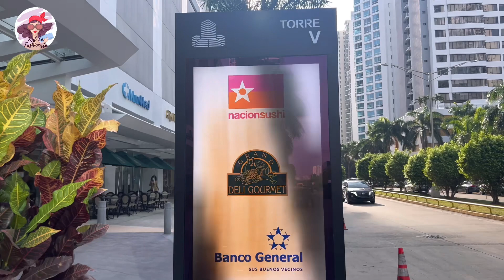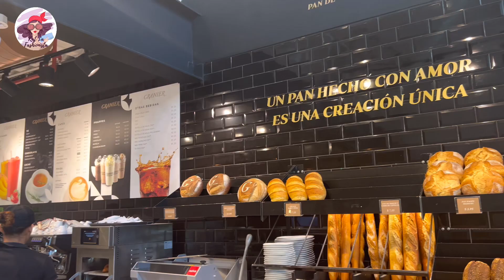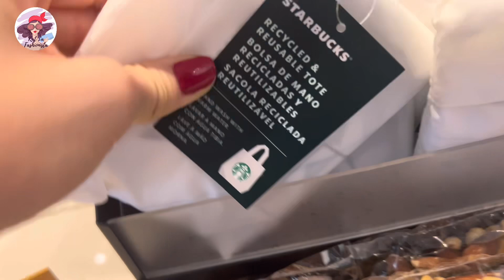Vamos a dar una vuelta a Costa del Este - Lugar donde están las Multinacionales en Panamá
Hola Fashionista me vine a trabajar hoy a unos de los cafés de Costa del Este y se me ocurrió grabarte este pequeño video de esta urbanización que es como estar en Miami, a mí me gusta mucho esta zona de Panamá.

Aquí se encuentra el Mall Town Center, te comparto la lista de videos que he hecho desde Panamá